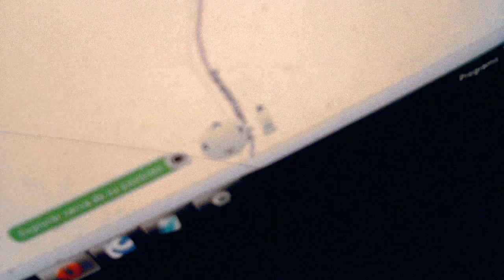Demasiadamente Harto - 03 ¡Apóyame Chorri!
Aquí el menú de la fecha presentado acompañado del Dr. Dengue. Primero, facebook apps. no me deja jugar. Segundo, impuntualidad. Tercero, nombres de chifas. Cuarto, el navegador Opera. Quinto, monopolio de Kingstone. Sexto, indirectas ridículas. Séptimo, Socabaya. Y ya.
Y el anuncio oficial, tenemos nuestro primer stalker/troll. No estaba ni publicado, ni con reproducciones y ni había terminado de escribir la descripción y el video ya tenía un dislike, osea nuestro troll esta suscrito al canal XD. Cuánto cabrón hay en internet realmente.